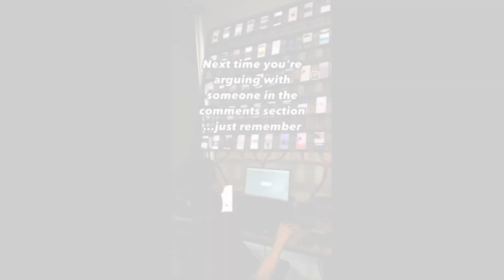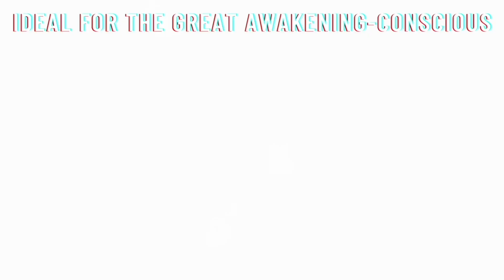LIVESTREAM TONITE @8PM EST: On a Purely Insane Earth if You're Not Seen as CRAZY Ask Yourself "WHY?"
—Download the Full WEin5DTarot Theme Song and Other Versions of it—

📲 Forbidden (The "Undecided" DJ Trio Remix) [Otherwise Known as the WE in 5D Tarot Theme Song]

📲 Go Getter [Special Edition EP] (Includes the Song Go Getter, and 5 Other Songs and Remixes for a Total of 6 Tracks)

📷 Josh's Instagram: @TheJoshLazarus

⇩ 🇺🇸 2024 Prepping & Survival Items/Devices/Tips — WE in 5D Personal Recommendations ⇩

🔋 EcoFlow Solar Generator "RIVER Pro" 720 Watt-Hour, with 160 Watt Solar Panel

🔋 EcoFlow Solar Generator "DELTA 2 Max" 2048 Watt-Hour, with 400 Watt Solar Panel

🥘 4Patriots 72-Hour Emergency Food Supply Survival Kit

🥘 4Patriots 4-Week Emergency Food Supply Survival Kit

—WEin5D “Stuff”!—

🎙️ Mike & Josh Livestream (5/31/24) – The Purpose of 2024 is to Take You OUT of All Your Delusions!!! | Trump "Guilty" (Let's Discuss), Trump Interviewed by Tim Pool (Mike and Josh React).. Trump Bored Yet?

☕️ I Was Before Kanye, Mother F✰ckers! (LOL)—“The Coffee Shop Controversy” Circa 2014

—WEin5D’s Interviews—

🧠 INTERVIEW: Meet Tyler Bendeson—We Talk Scalar Wave Technology, Alkaline Dieting, His New Book, and More! (Interview/Conversation)

👼🏼 More Conversations with Psychic and Channeler, Kerry Henwood (Interview/Conversation + On-Screen Channeling) [L🔴CALS EXCLUSIVE]

—The WEin5DTarot Theme Song—

—More WEin5D “Stuff”!—

🪑 Me, WE in 5D Tarot, in the “Hot Seat” with Abraham Hicks

—WEin5D Social Media—

If you would like to donate in support of the WEin5DTarot channel it is deeply appreciated, and you can do so 1 of 3 different ways.

—Or—

—Or—

—Or—

🔮 𝐁𝐎𝐎𝐊 𝐀 𝐏𝐄𝐑𝐒𝐎𝐍𝐀𝐋 𝐑𝐄𝐀𝐃𝐈𝐍𝐆/𝑷𝑹𝑰𝑪𝑰𝑵𝑮 🔮
Live & Face-to-Face: 1 Hour/$150, 1 Hour + 30 Min/$175, or 2 Hours/$205.